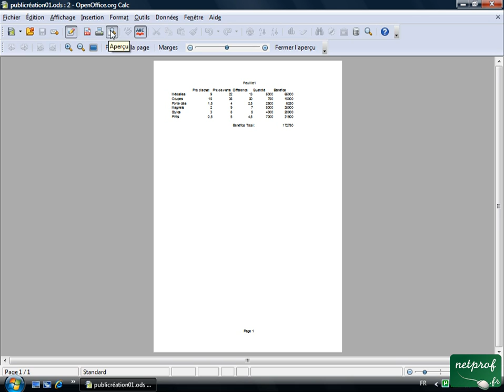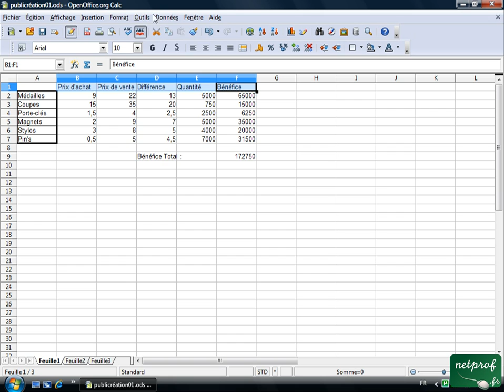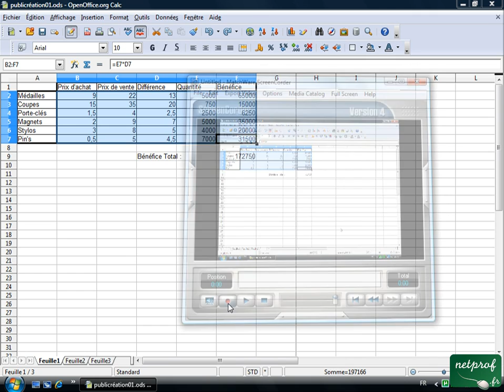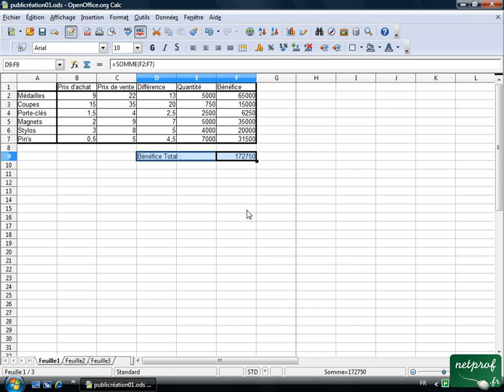Open office ou Libre office - Tableur 08 - Les bordures